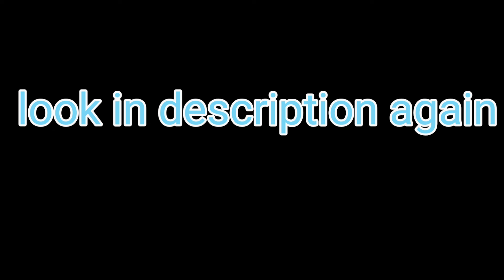for people who want to rip this song now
here ya go have have credit me plz